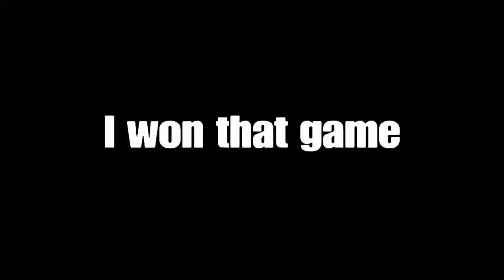FORTNITE DEKU.EXE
My Hero Academia is officially in FORTNITE and the Mythic called Deku smash is really similar to the KAMEHAMEHA